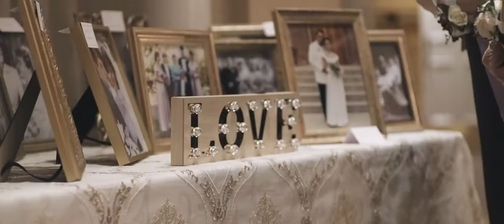Elegant Wedding at Queen's Landing Niagara Falls: Arden & Justin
Arden and Justin's wedding was incredibly beautiful and elegant. Their winter wedding at the Queen's Landing in Niagara was such a joy for us to capture!

Photography & Videography: Samantha Ong Photography + Cinema
Ceremony Venue: St.Vincent De Paul Roman Catholic Church
Reception Venue: Queen's Landing Hotel
Florist: Wine Country Floral Weddings
Bridal Boutique: Chantilly Lace Bridal Boutique
Bridal Dress Designer: Lillian West
Rings: Michael Hill
Bridesmaid Gowns: Heirlooms Bridal Shoppe
Hair: Hair By Chambers
Make-Up: Charly Moore and Marg Capretta
Groom Attire: Moores Clothing
Decor: Simply Beautiful Decor & Gala Decor